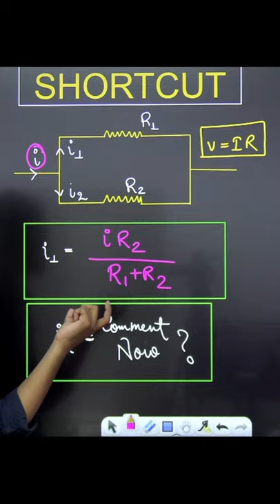Short Cut Method to find Current in Electrical Circuit | NTSE/JEE Physics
Aim : Short Cut Method to find Current in Electrical Circuit | NTSE/JEE Physics

7 Part test + 7 Full test ( Till NTSE Stage -1 )

1. Learn from your  teacher
2. Dedicated DOUBT sessions
3. Unlimited Access to Live Online Classes and Videos
4. Real-time interaction with best-in-class teachers
5. You can ask doubts in live online classes
6. Limited students in each online Class
7. Download the videos & watch them offline

Thanks